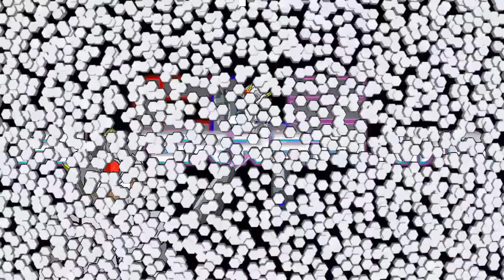THIS WAS THE HARDEST LEVEL I'VE EVER PLAYED! [SUPER MARIO MAKER] [#143]! REACTION!!!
I feel freaking uneasy after editing videos frame by frame and bit by bit..  This one was the luckiest, so I guess it's safe to say it's better than not being synchronized.

Today, I react to DashieGames playing a super hard (pause) level on Super Mario Maker!